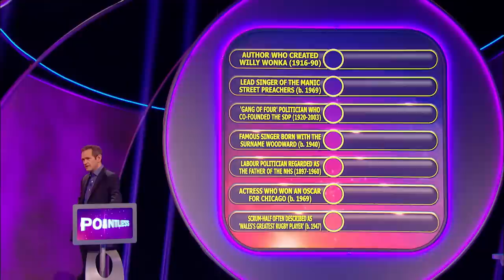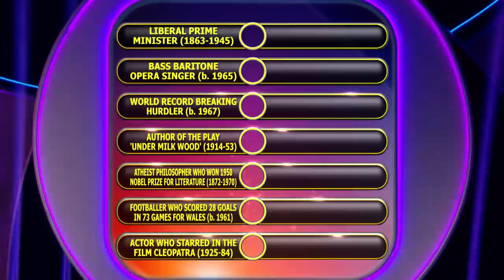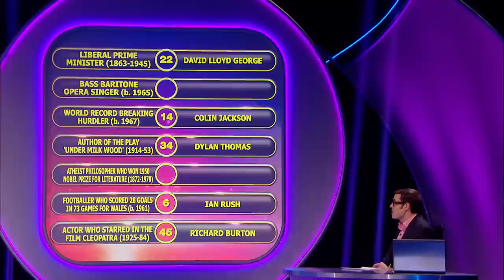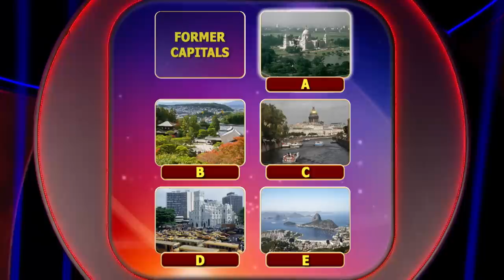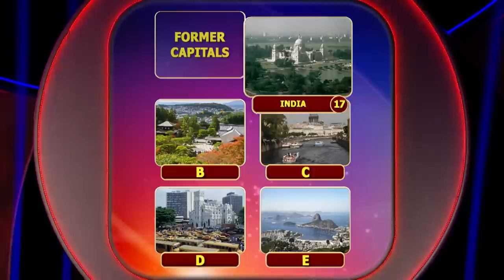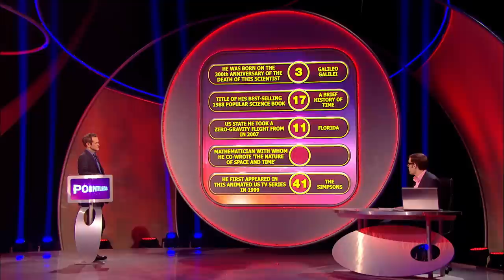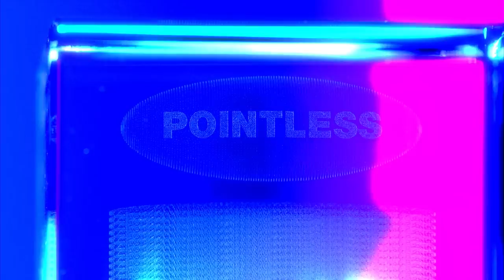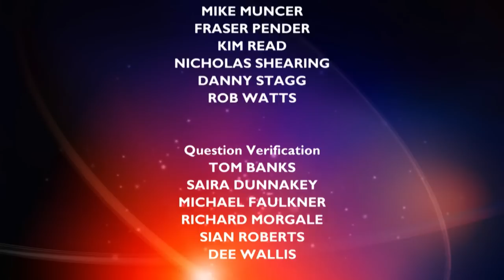Welsh Heroes | Pointless | Season 9 Episode 22 | Full Episode | Pointless UK